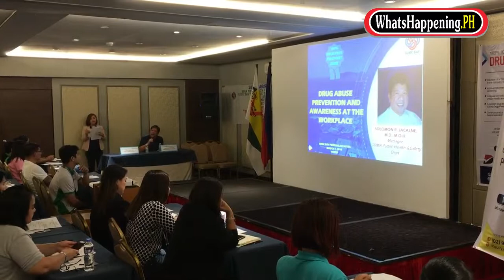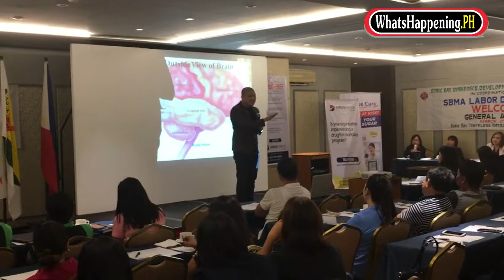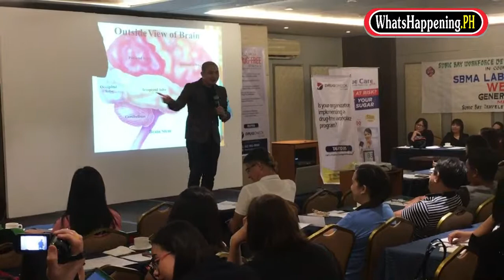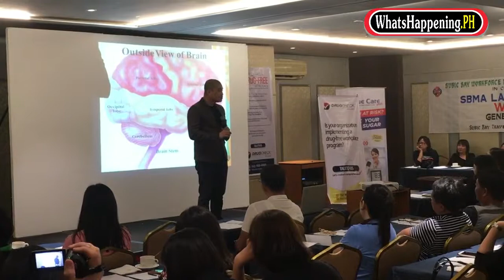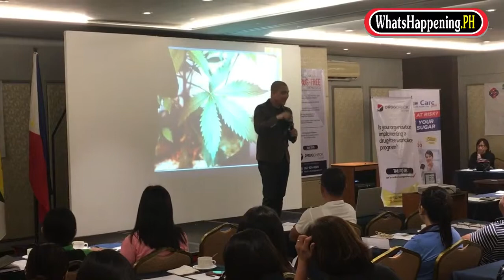Seminar on Drug Abuse Prevention and Awareness at The Workplace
March 7, 2019: Seminar on Drug Abuse Prevention and Awareness at The Workplace organized by SBMA Labor Department, SBMA Public Health and Safety Department and Subic Bay Workforce Development Foundation, Inc. in cooperation with Drugcheck Philippines, Inc.